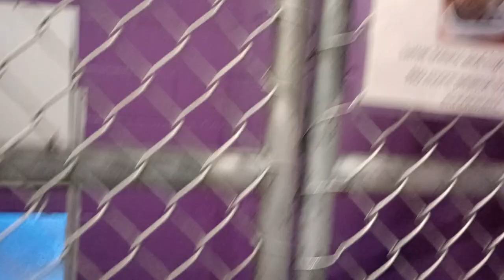Blackberry 2y Pet Id 938851 kennel 27 HSSAZ shelter we're gradually working out our differences 599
Afterwards staff came and cleaned up her mess. He seems to like doing his business right next to his bed .. I wonder if it's a familiarity-comforting behavior?